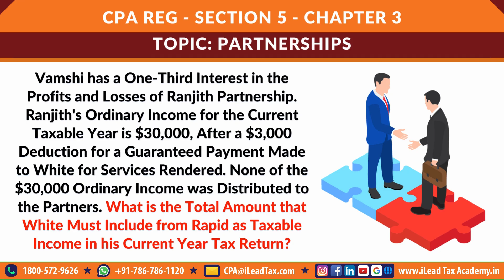Nov 07, Tuesday - AICPA CPA REG - MCQ Video